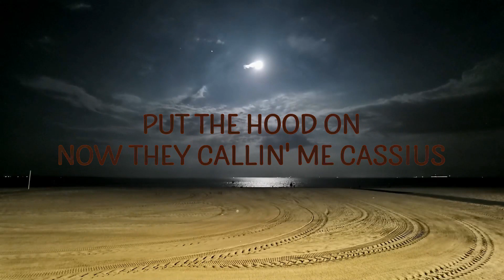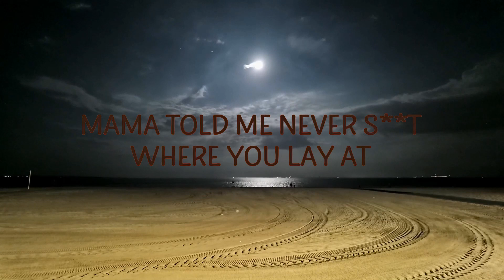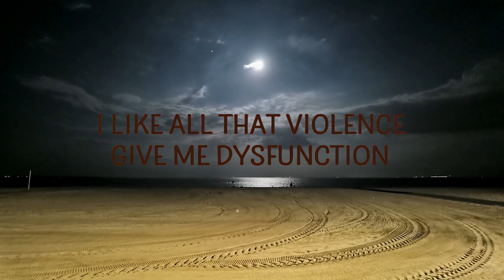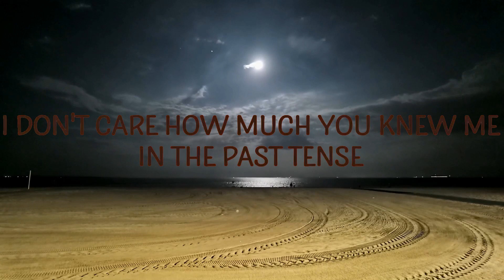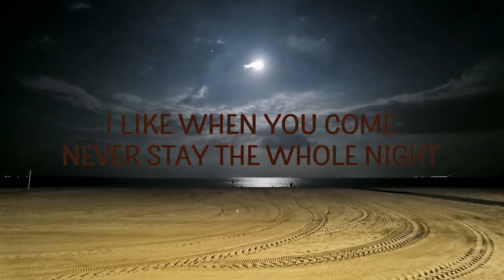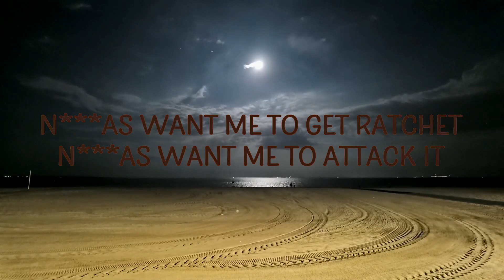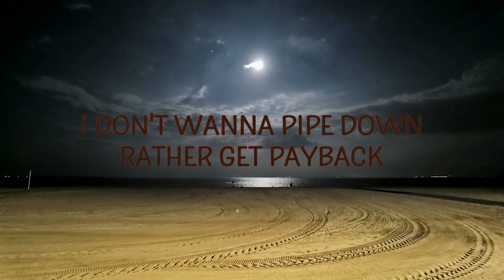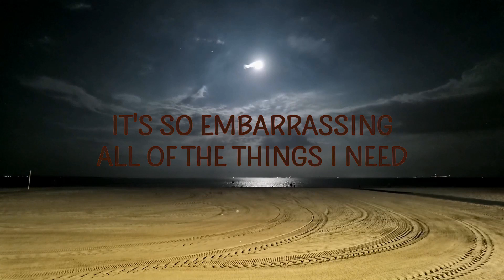SZA - Blind (Lyrics) |15min Version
SZA - Blind

(Lyrics):
[Verse 1]
Way
Might get possessed, let my spirit speak freely

[Chorus]
All of the love I seek living inside of me

[Verse 2]
You ain't getting your bitch back
"Calm down, shit could be worse," never say that
I don't wanna pipe down, rather get payback
Mama told me never shit where you lay at
I love when you pull your gun at the red light